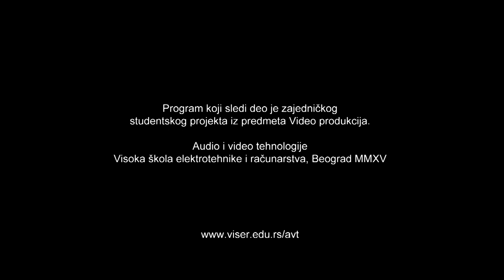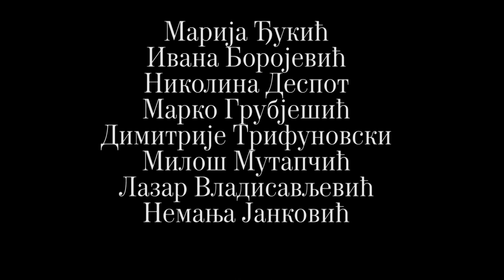Strasti (uvodna emisija, epizoda 1) - govori Nenad Ilić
Strasti (uvodna emisija) - Nenad Ilić